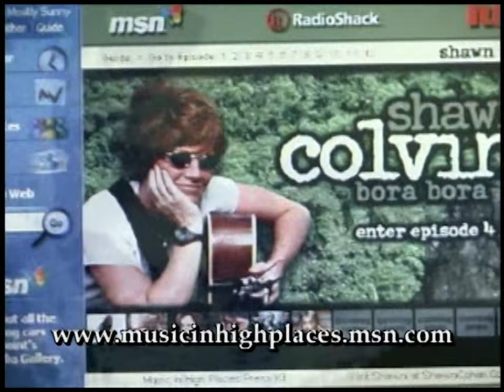Deftones - Live In Hawaii: Music In High Places DVD - Full DVD - [2002] HQ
0:00 - Intro
0:50 - Headup
5:04 - Interview
5:59 - Knife Prty [Acoustic] (Mahai'ula Beach)
10:52 - Interviews n Deftones goin around hawaii idk
14:48 - Digital Bath
19:00 - more stuffs n going around
21:19 - One Weak
25:53 - more inbetween stuff / The Boys Republic
30:32 - stuffs
31:43 - Be Quiet And Drive (Far Away)
35:32 - stuffs
37:04 - Around The Fur
40:37 - stuffs
41:16 - Feiticeira
44:18 - Change (In The House of Flies)